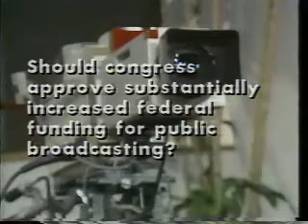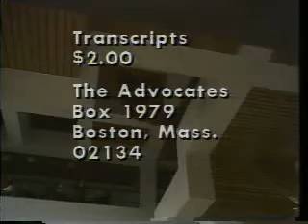The Advocates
Date: Wednesday, March 28, 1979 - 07:00PM